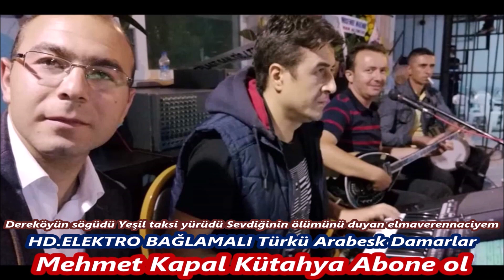Dereköyün sögüdü Yeşil taksi yürüdü Sevdiğinin ölümünü duyan elma veren naciyem 05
Dereköyün sögüdü Yeşil taksi yürüdü Sevdiğinin ölümünü duyan elma veren naciyem Mehmet Kapal Cover Şükrü Uçak Müzik Medya 05